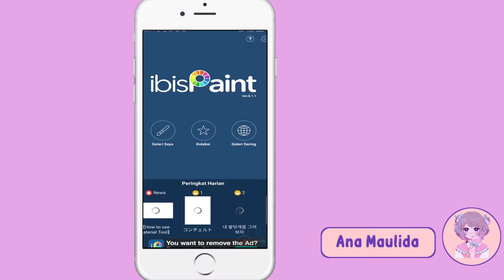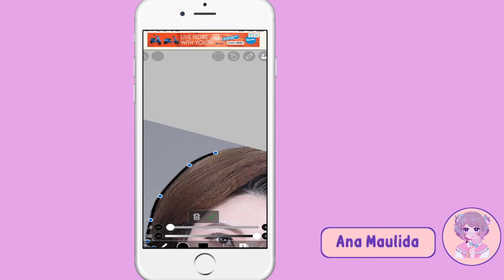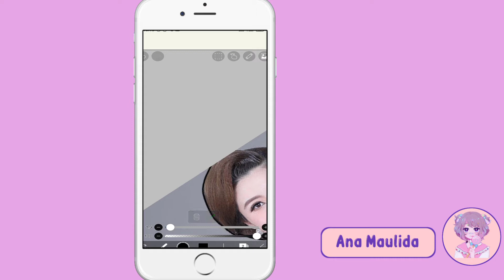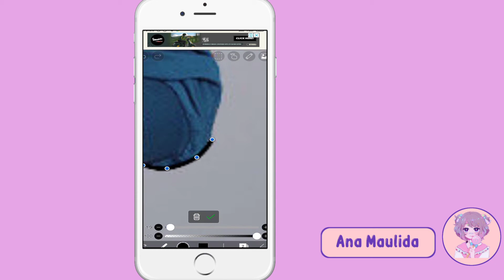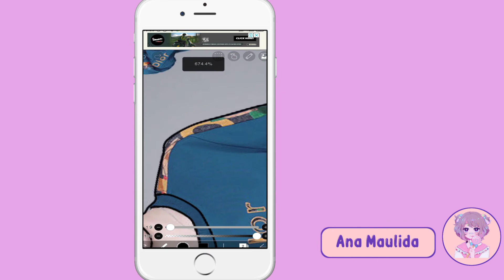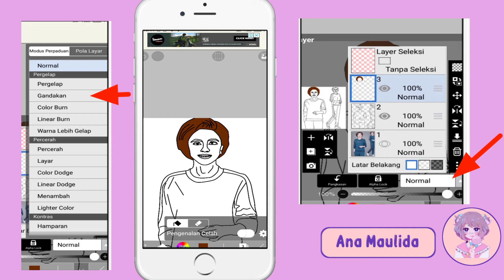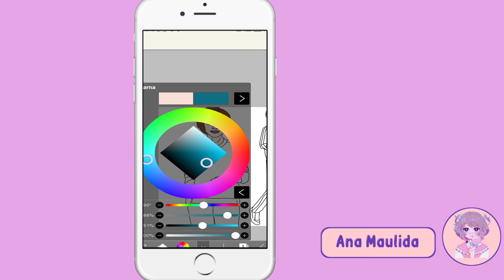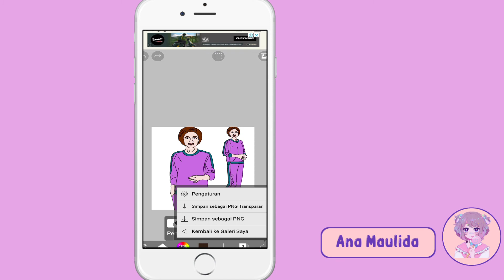Tutorial membuat animasi termudah dan cepat Pemula wajib nonton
Aplikasi
🐻 Ibis Paint x
🐸 kinemaster

Stiker
🐸 Piscart
Background
🐸 Pixellab
Thumbnail
🐸 Pixellab

Tutorial soon ( COMMENT If you need)

🧀 Alibaba cloud
🧀 Animator
🧀 Alipay Account
🧀 Toabao Account
🧀 Alibaba cloud